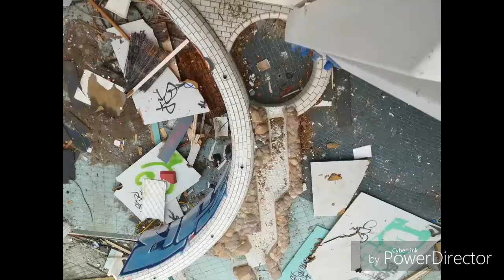Altes Schwimmbad Basso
Altes verlassenes total ramponiertes Schwimmbad

Silvia G.